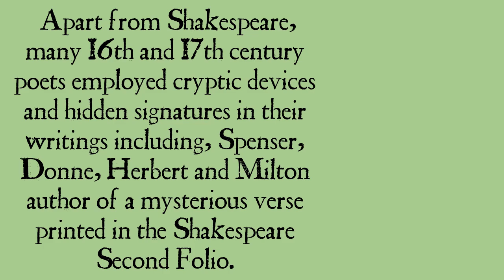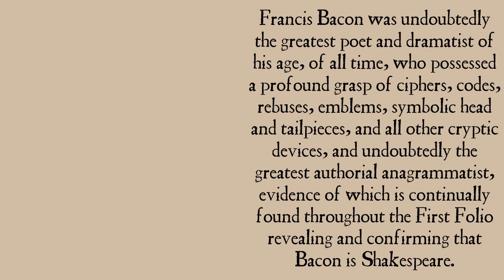1 Minute Trailer Secret Signatures in the Shakespeare First Folio